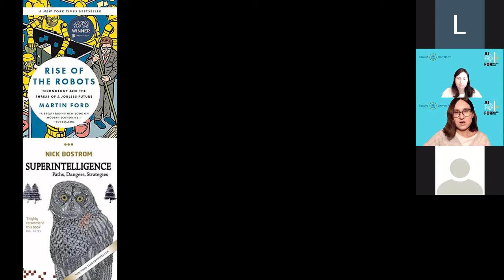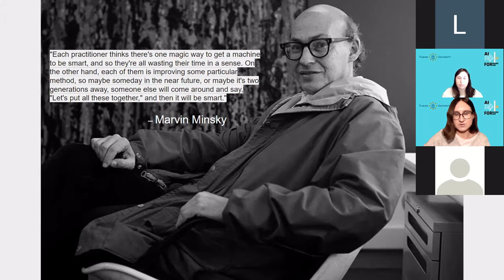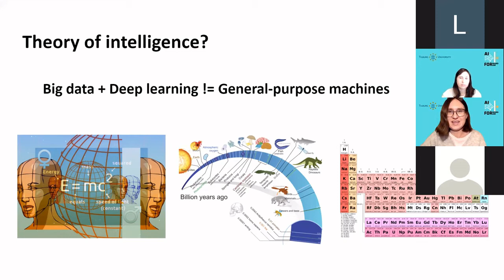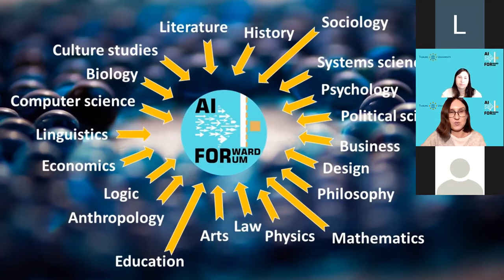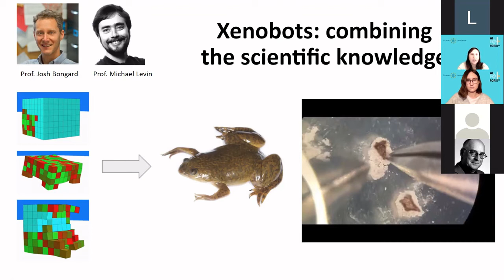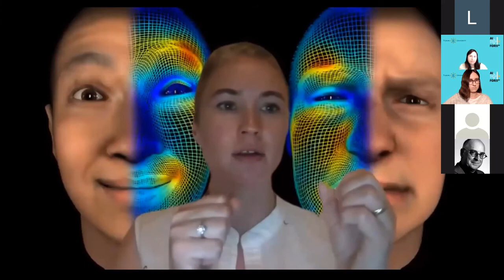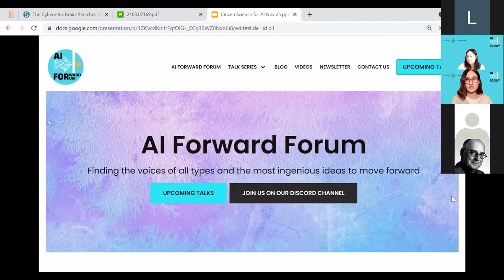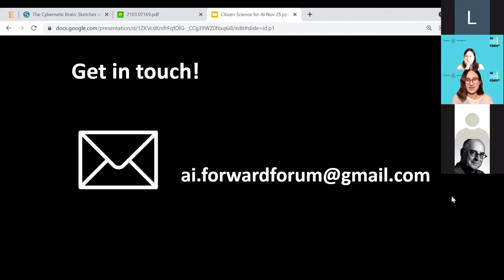TAISIG Talks: Julija Vaitonyte & Judita Rudokaite on AI Forward Forum